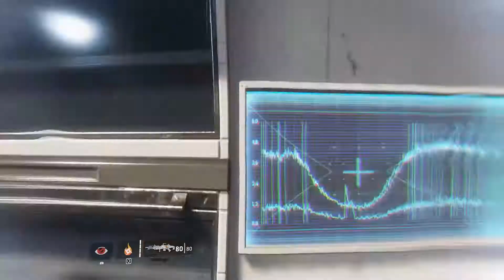[Snurtle] All I Wanted Was A Slushie - Titanfall 2 Part 4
Let's do the Time Warp agaaaaaain

Make sure to follow on twitter for updates on new videos
Daily uploads at 2PM EST